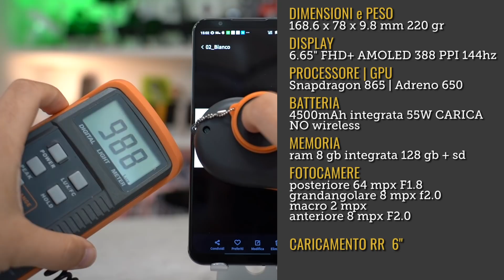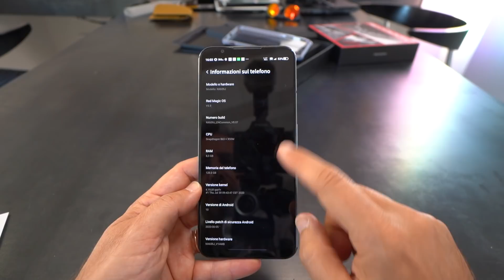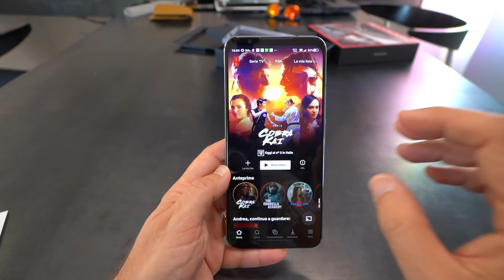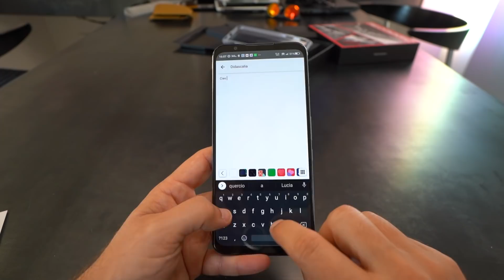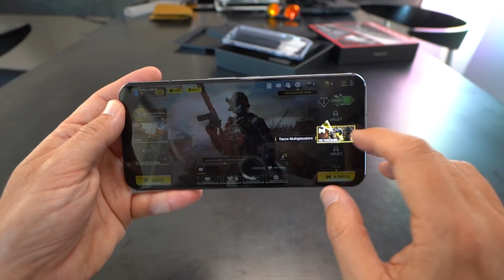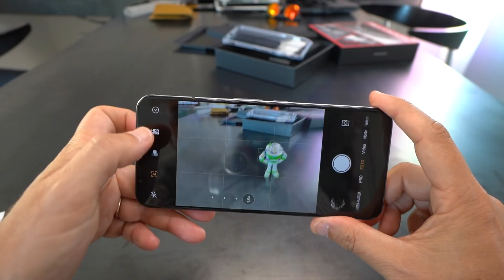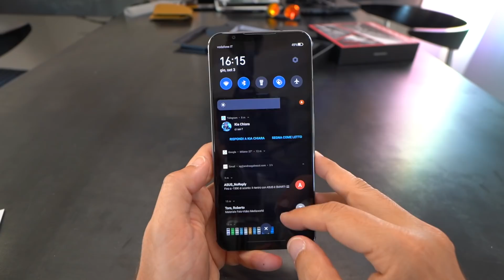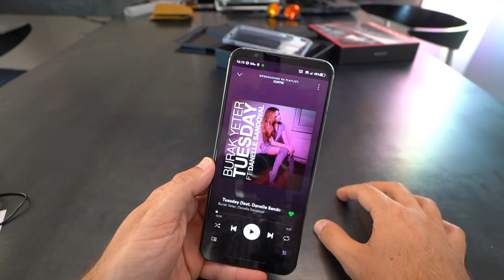Recensione NUBIA REDMAGIC 5S. Tornano I CINESONI!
Si torna a provare cinesoni! Questo è il Nubia Redmagic 5S, ero partito prevenuto nel provare questo prodotto destinato ad un pubblico di giocatori date tutte le particolarità adatte ad una miglior esperienza di gioco ma devo dire che mi è piaciuto! Non so se ha senso, ma...

MIA ATTREZZATURA
Luci studio
Microfono radio
Cam VLOG
Luci studio
Microfono radio